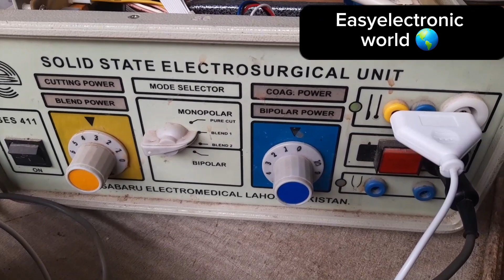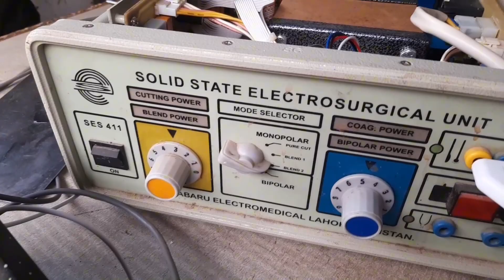SOLID STATE ELECTROSURGICAL UNIT Operation theatre machine آپریشن تھیٹر مشین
SOLID STATE ELECTROSURGICAL UNIT

Operation theatre machine

easyelectronics6517,easy electronics 6517,akram universal electronics,aj electric,electricity,kazmi elecom,how to fix homage ups charging without electric,red light receiver problem solve,fronus,ali3510c receiver red light problem,receiver red light problem solution,ziewnic solar inverter,f1f2 ali3510c receiver red light problem,receiver red light problem,fronus dead,fronus solar inverter price,fronus pv 5200,fronus pv 7200

principles of electrosurgery
electrosurgery tissue effects
monopolar electrosurgery
electrosurgery systems
electricity in electrosurgery
voltage waveforms in electrosurgery
effects of electrosurgery
laparoscopic application of electrosurgery
how to perform electrosurgery
electrosurgery what to know
how electrosurgery works
electrosurgery explained
understand electrosurgery

operation theyatar machine repair
cutting operation theatre tools
bipolar repair
polar
Akmalbhatti ups workshop
Easyelectronics6517
Easy electronic world 🌎

Akmalbhatti ups workshop
Thanks for visit and watching my YouTube channel videoes viral
SOLID STATE ELECTROSURGICAL UNIT  Operation theatr
SOLID STATE ELECTROSUR